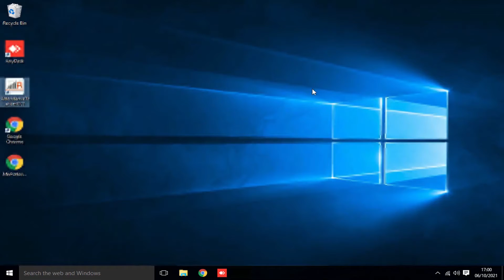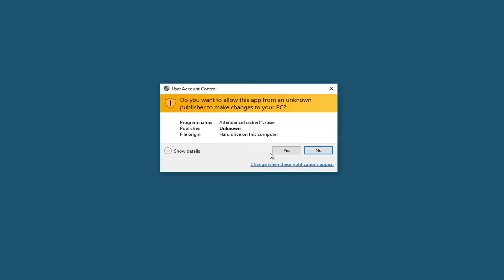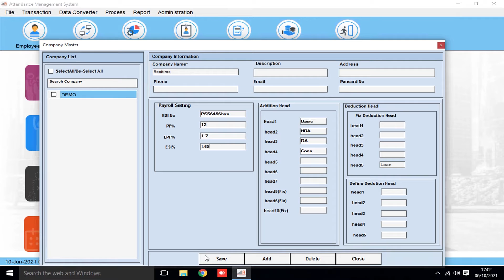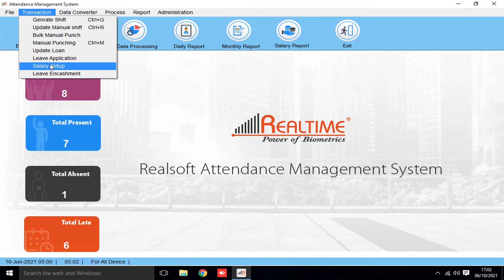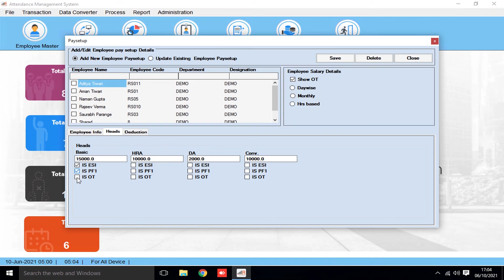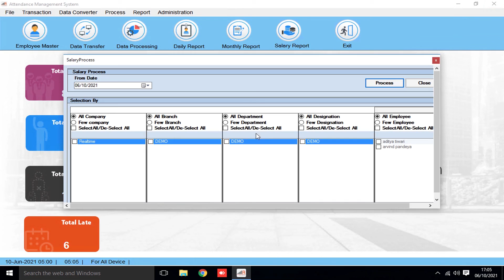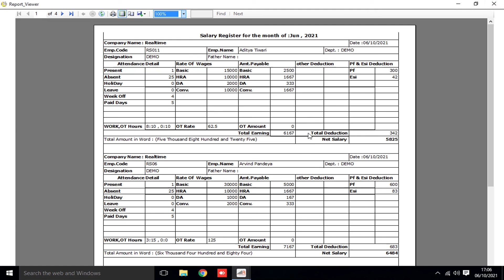Payroll setup in Attendance Tracker 11.7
how to Setup Payroll in Attendance Tracker 11.7